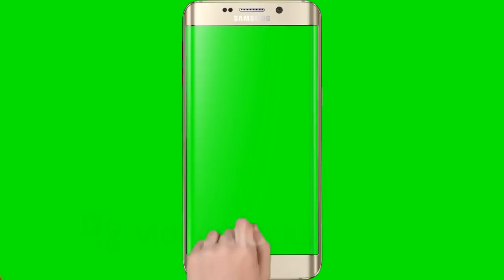Bell icon and subscribe intro without text